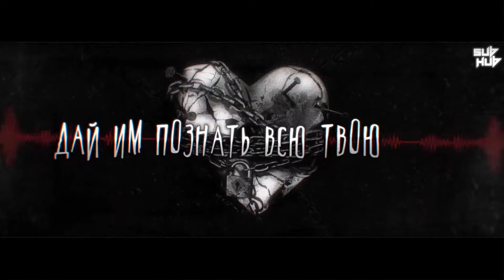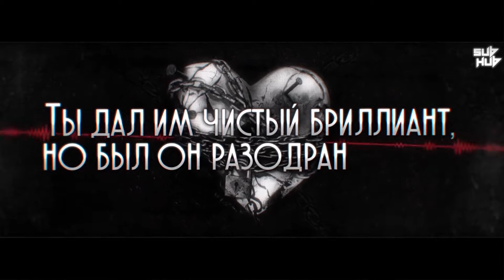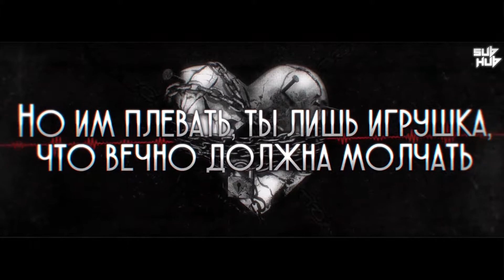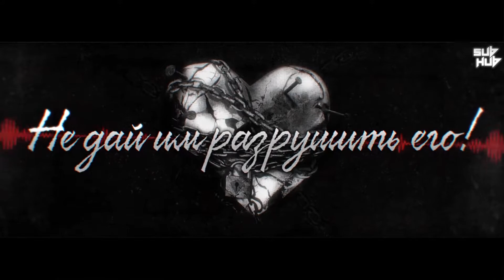HEART OF AN ARTIST | (РУССКИЕ СУБТИТРЫ) (RUS SUB) | DAGames | Original Song |【60 FPS】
[ТЕКСТ]

Карты лежат на столе, нещадно вгрызаются в плоть
Тебя влияние извне взяло под контроль
В борьбе не обойтись без жертв, сердце подставь под удар
Но им плевать, что сил уж нет, ты для них должен лишь страдать

Так вставай, дай им познать всю твою боль
Болтовня их пуста, если не могут сказать в лицо

С колен поднимись и скажи:
- К черту пошли!

Вы мне больше, мать ё, не нужны, попрощаться должны
Я свободен и жизнь вдохнул
Стал я тем, кто вам отказал, мне ничуть вас не жаль
Ваша ненависть пылает в глазах
И ярость льется по стене (Выгорают)
Отчаянно тянутся ко мне (Убегаю)
И пусть поет мое сердце

Ты дал им чистый бриллиант, но был он разодран в труху
Над трупом стали вокруг, мелют чепуху
И боль острейшая от слов тебя заставит рыдать
Но им плевать, ты лишь игрушка, что вечно должна молчать

Так вставай, пусть поймут, что не могут помыкать
Откуда ж им знать, что внутри, не можешь ты молчать

- К черту пошли!

Вы мне больше, мать ё, не нужны, попращаться должны

Держись за сердце свое
Не дай им разрушить его!
Так верни, что заслужил (Ты все еще жив)

Всей душой мне жаль
Творца, что дорог мне, ведь он рожден был в небесах
Холодным был прием, унижен
И выброшен в поле
Пульсирует в каждом колосе яд
Может мы придем к компромиссу
Довольно с нас игр
Злоба лишь злобу несет
Они пришли помочь
С улыбкой, забыв обо всем
Так что же ответишь ты им?

Я вкушаю власть без прекрас
Вас так просто послать
Так признайте, я не по зубам
Я ваш священный грааль
Пора раскрыть вам глаза, и пусть творения мои кричат